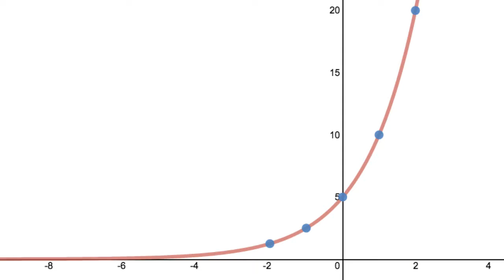Writing Exponential Functions: Growth Graph [Silent Solution]